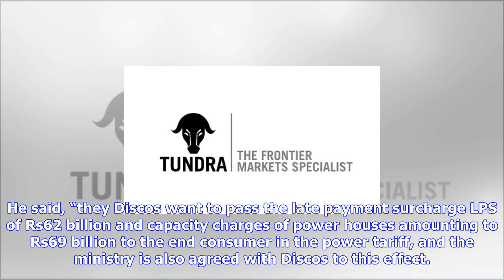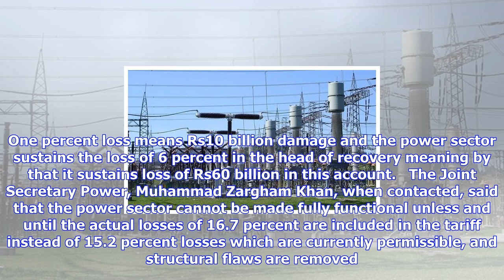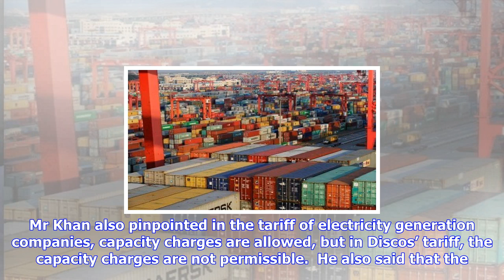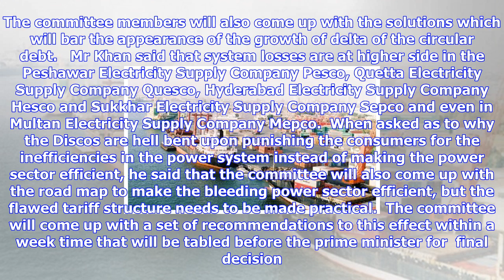Breaking News | Discos passing rs131 bn power sector loss on to consumers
Discos passing rs131 bn power sector loss on to consumers

ISLAMABAD The electricity distribution companies Discos intend to pass the impact of the inefficienc...